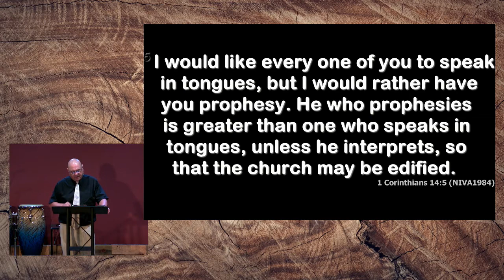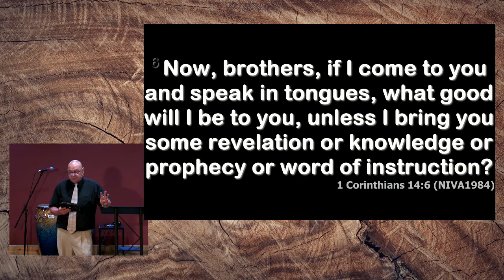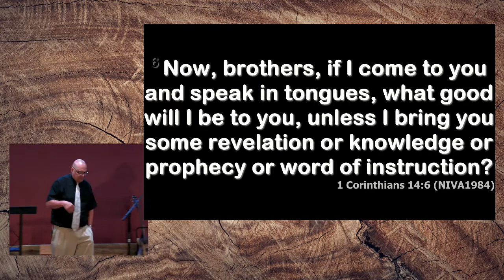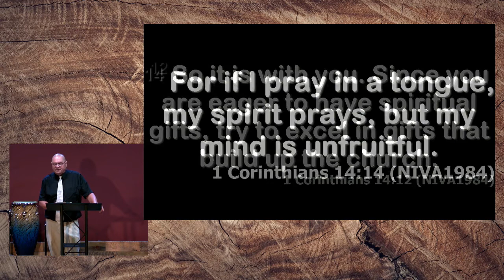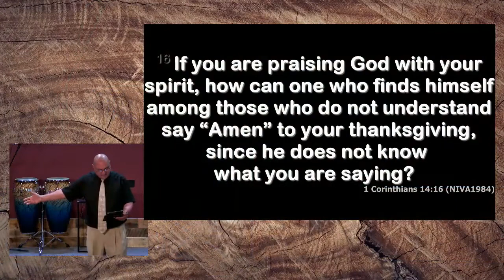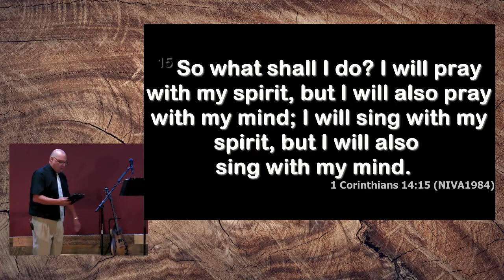Are We Supposed to Speak in Tongues in Church? August 16, 2020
Are We Supposed to Speak in Tongues in Church?